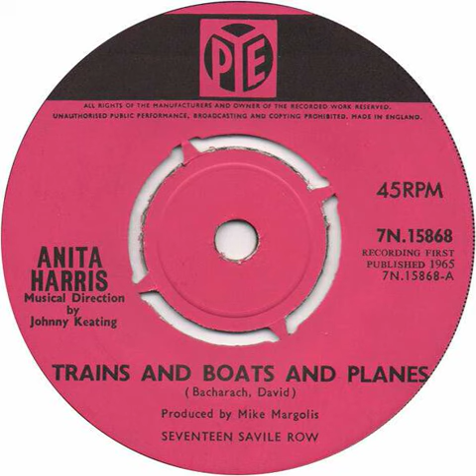Anita Harris - Trains And Boats And Planes Backwards